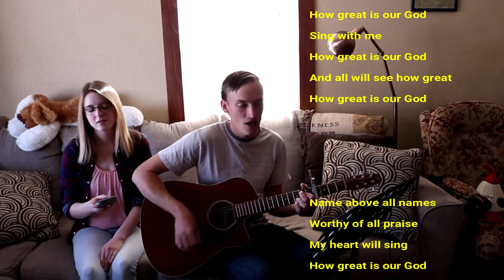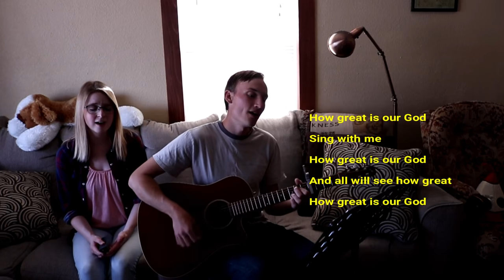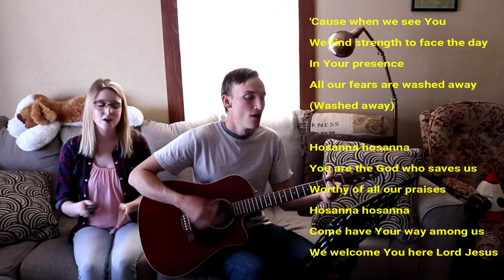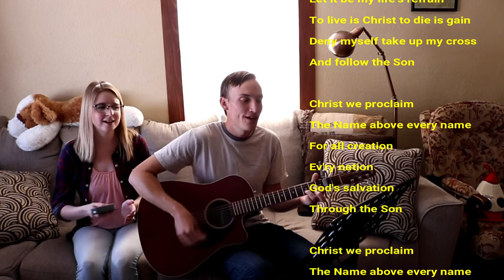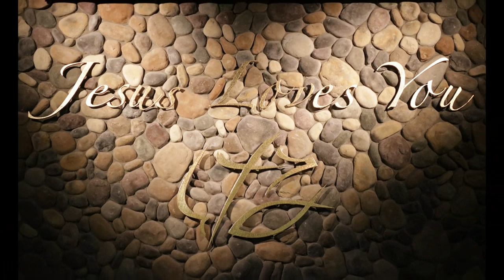New Horizon Christian Fellowship. 20200503, May 3rd, 2020. Revelation 22. Come Quickly